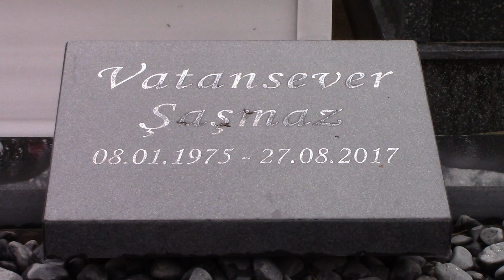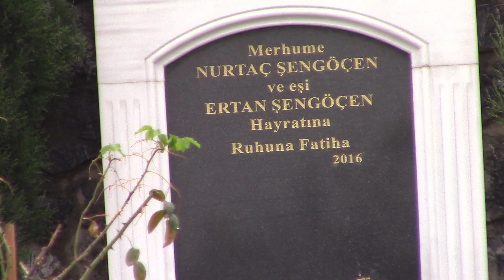VATAN ŞAŞMAZ KABRİ (4 KURŞUNLA ÖLDÜRÜLDÜ) * ÇENGELKÖY MEZARLIĞI YENİ KISIM 5.ADA ÜSKÜDAR - İSTANBUL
Gerçek adı Vatansever Şaşmazdır. 08/01/1975 yılında İstanbul Fatih'te dünyaya geldi. Aslen Çanakkale Bigalı olan babası Süleyman bey, annesi Safiye hanımdır. Anne ve babasının 1985 yılında ayrılmasından sonra annesiyle dedesinin yanına taşınıp birlikte yaşamaya başlarlar. Eğitimini Çapa Ortaokulu, Pertevniyal Lisesi, Şehremini Lisesi’nde tamamlayıp üniversiteyi İstanbul Üniversitesi İşletme Bölümü’nde okudu. Yatırım danışmanı olarak çalışma hayatına atıldı. Vatan Şaşmaz 1993 yılında üniversite okurken fotomodellik yaparak sanat hayatına başladı. Dikkat çekici fiziğiyle bir anda dikkatleri üzerine çekerek kısa zamanda yükselmeye başladı. Önce reklam filmlerinde, daha sonrada video kliplerde oynadı. 1998 Yılında Erkekler Kulübü adını verdiği programı hazırlayıp Kanal 6 televizyonunda sunarak televizyonculuğa başladı. 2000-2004 Yılları arasında ATV televizyonunda Melike Öcalan ile birlikte Sabah Keyfi isimli programı sundu. 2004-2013 Yılları arasında ATV televizyonunda magazin programı olan Özel Hat programını sundu.  Özel Hat magazin programındaki başarısıyla Magazin Gazetecileri Derneği En İyi Erkek Sunucu Ödülü'ne layık görüldü. Vatan Şaşmaz 2002 yılında Tamer Karadağlı, Pınar Altuğ, Furkan Kızılay, Ayşen Tekin, Özgür Ozan, Ferdi Akarnur, gibi isimlerin rol aldığı Çocuklar Duymasın isimli dizide Engin karakterini oynayarak dizi oyunculuğuna başladı. Çocuklar Duymasın dizisinde oynadığı Engin karakteriyle ünlendi. Çocuklar Ne Olacak, Avrupa Yakası, Dudaktan Kalbe, Galip Derviş, Çılgın Yuva, Belalı Baldız, Aynı Çatı Altında, Yalancı Romantik, Kandıramazsın Beni, Zordur Almak Bizden Kızı, Akşemsettin gibi dizi ve tv filmlerinde rol aldı. Vatan Şaşmaz 2005 yılında Gazanfer Özcan, Osman Yağmurdereli, Ayşen Gruda, Mehmet Ali Erbil, Özcan Deniz, Petek Dinçöz, gibi isimlerin rol aldığı Keloğlan Kara Prense Karşı isimli filmde Beyaz Atlı Prens rolünde oynayarak sinema oyunculuğuna başladı. Kanal-İ-zasyon, İblis-Cadı Kanı, Hiç Rıza, Seninki Kaç Para, isimli filmlerde rol aldı. Öteki Yüzüm Gri isimli bir kitap yazarak yayımladı. Kitap oldukça başarılı bir satış rakamı yakaladı. Vatan Şaşmaz ilk evliliğini 2011 yılında Nurşen Kocayaş ile yaptı. 2014 Yılında ayrıldılar. İkinci evliliğini ise 2015 yılında Yasemin Adalı ile yaptı. Vatan Şaşmaz öldüğünde 4 aylık hamile olan Yasemin Adalı 20/02/2018 yılında oğlu Asil Vatan Şaşmazı dünyaya getirdi. Çocuğunun doğduğunu göremeyen Vatan Şaşmaz 27/08/2017 yılında İstanbul'daki bir otelde eski manken ve oyuncu Filiz Aker tarafından tabancayla ateş edilip vurulmuş,kaçmaya çalışırkende sırtından 3 kurşun daha yemiş, toplamda aldığı 4 kurşunla 43 yaşında hayatını kaybetti. Cenazesi İstanbul Üsküdar ilçesinde bulunan Çengelköy Mezarlığına defnedildi. Filiz Aker Vatan Şaşmazı öldürdükten sonra kendide şakağına tabancayla sıkmak suretiyle intihar ederek hayatına son verdi. Filiz Aker olaydan 3 ay kadar önce aile kabrine kendi mezar taşını yazdırmıştır.